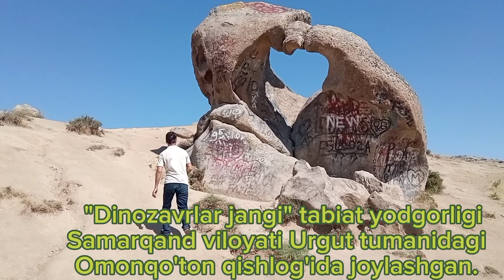"Dinozavrlar jangi" tarixiy yodgorligi. Samarqand viloyati. Samarqand boʻylab sayohat.(1-qism)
"Dinozavrlar jangi" tarixiy yodgorligi. Samarqand viloyati Urgut tumani Omonqo'ton qishlog'i. Samarqand boʻylab sayohat.(1-qism)